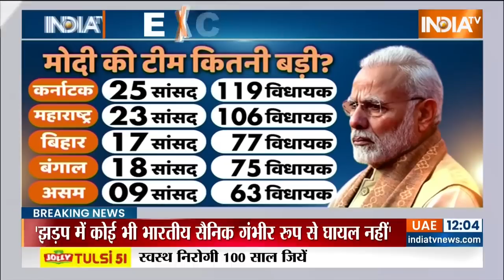Mission 2024: हिंन्दुस्तान का रंग बदलेगा, हर ओर भगवा छाएगा? । PM Narendra Modi । Modi Team। BJP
गुजरात में भूपेंद्र पटेल मंत्रिमंडल के शपथ ग्रहण से Narendra Modi ने बड़ा मैसेज दिया।मंच पर 12 मुख्यमंत्री, 5 राज्यों के उप-मुख्यमंत्री और बीजेपी पार्लियामेंट्री बोर्ड के सभी मेंबर बैठे थे। ये सब उन 16 राज्यों में रहने वाली देश की 65 फीसदी आबादी का दम दिखा रहे थे जहां बीजेपी सरकार में है। मोदी ने इसके साथ ही मिशन 2024 के लिए नई टीम की रूप-रेखा भी तय कर दी है। मोदी की कोर टीम में कई नये चेहरों की एंट्री हुई है जो विपक्ष को पछाड़ने के लिए काम करेगी। देखिए पीएम मोदी का क्या प्लान है?